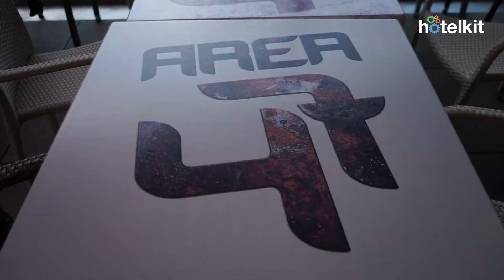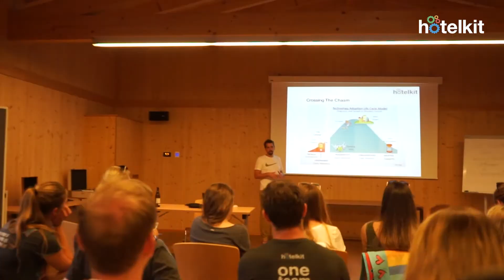Summer team event 2018: AREA47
Im Sommer 2018 verbrachte das gesamte hotelkit Team aufregende Tage in der AREA47 im Ötztal.